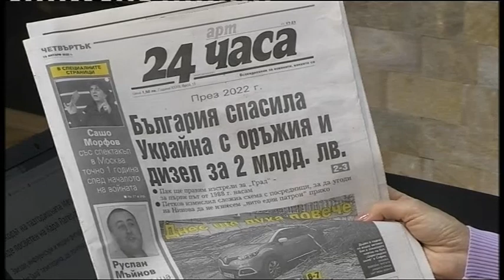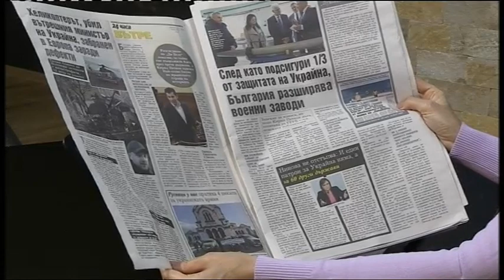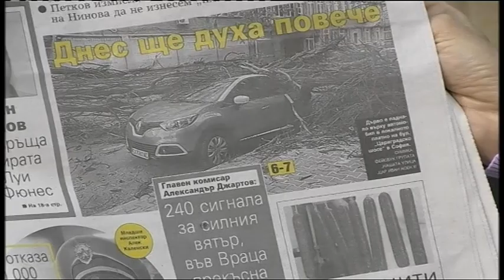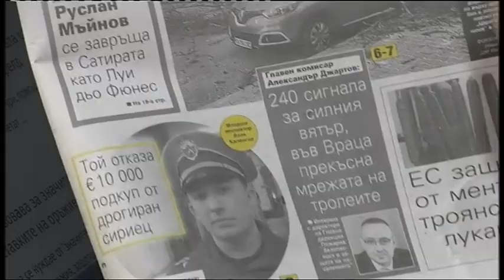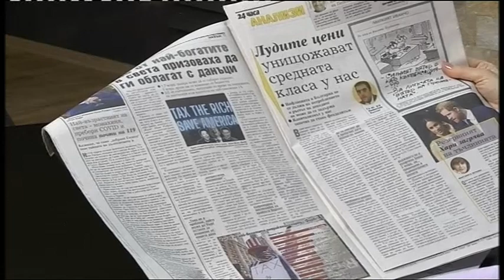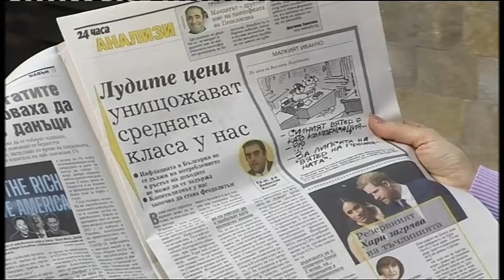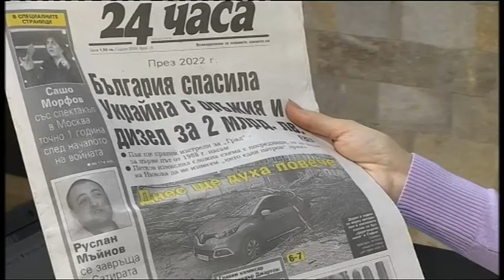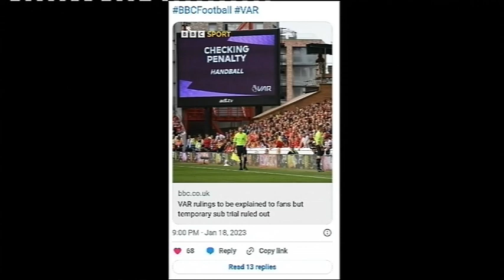DOBRO UTRO BURGAS 19 01 2023